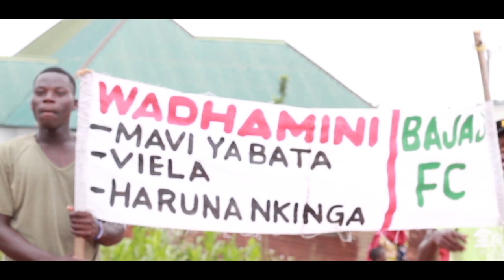FT . WALABATA FC VS BAJAJI FC FAINAL (HIGHLIGHT)